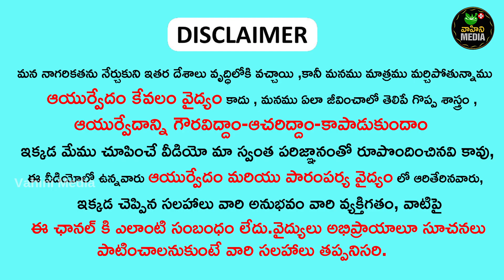చిటికెడు పొడి ఇది తాగితే క్షణాల్లో గాఢ నిద్ర పడుతుంది | How to Sleep Fast |How to Fall Asleep Faster